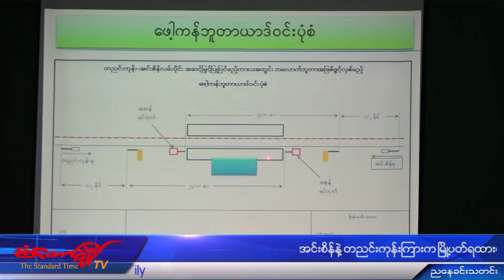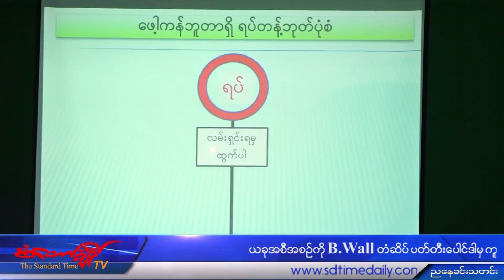စံေတာ္ခ်ိန္သတင္းဌာန၏ ညေနခင္းသတင္းထုတ္လႊင္႔မႈ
(၂၀-၂-၂၀၁၈၊ အဂၤါေန႔)